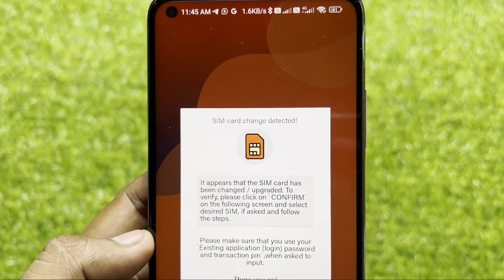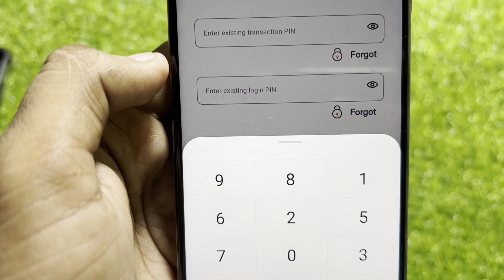Bob World App Fix SIM card change detected It appears that the SIM card has been changed / upgraded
Bob World App Fix SIM card change detected It appears that the SIM card has been changed upgraded to verify, Please chick on confirm on the following screen and select desired SIM if asked and follow the steps